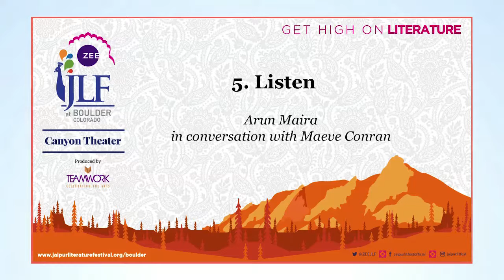JLF at Boulder 2018: Listen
Arun Maira in conversation with Maeve Conran: Social media tends to polarize democracy rather than expand it, and people seem to not be listening to each other anymore. Can digital technology, which has become a forum for cynical social manipulation and limitless rage, deliver a neutral medium? How can the toxic effects of negative emotional contagion be healed? In this crucial session on the power of listening in private and public discourse, economist Arun Maira, author of Listening for Well-Being: Conversations with People Not Like Us, will discuss the power of listening with Maeve Conran.